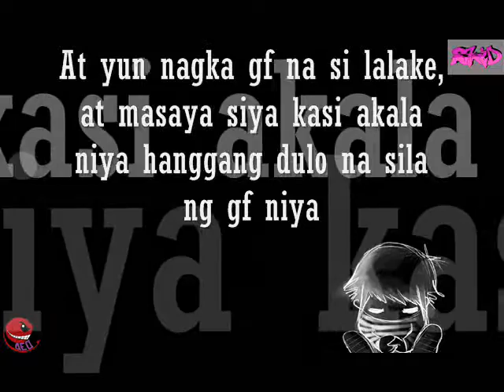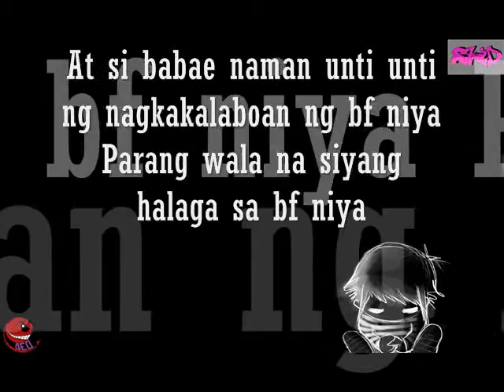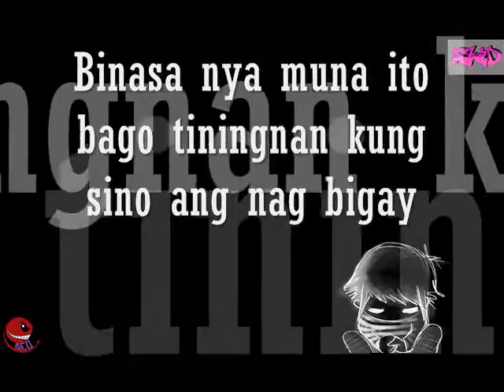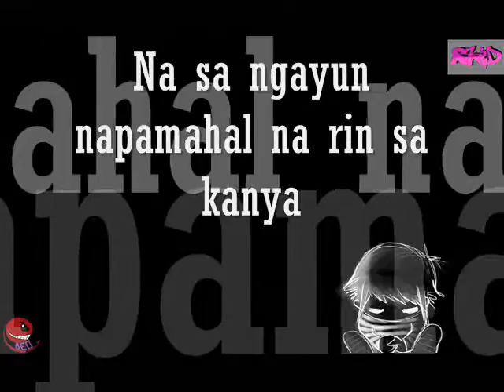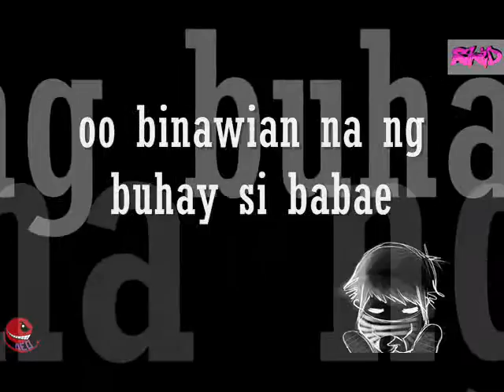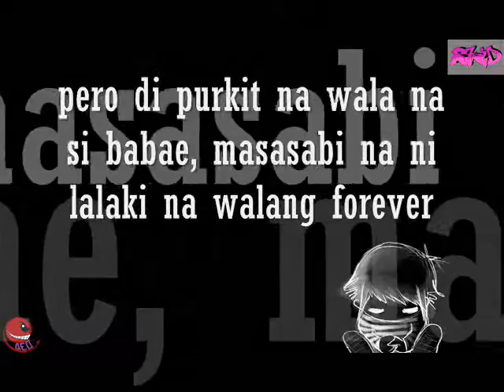MAY FOREVER - SKID ng AEO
alamin kung san makikita ang forever

short sad love story
may forever

Madaming nagtatanong kung meroong “FOREVER”??
Ito ay isang kwento ng dalawang taong
Pinatunayan nila na mayroong “FOREVER”
May isang lalaking na sa kalokohan ay sagad, sa trip, sa away
At may isang babaeng ubod naman ng bait
Isang araw ang landas nila pinagtagpo,
Dahil nga puro kalokohan ang laman ng utak ng lalaki
naisipan niyang pag tripan itong si babae na magtapat na mahal niya ito
dahil nga si babae galling lang sa break up relationship agad naman itong naniwala ky lalake
at biglang napa tahimik itong si babae ng sabihin ni lalake na,,
“JOKE LANG”
Maka lipas ang ilang buwan, si babae ay nakakita na ng bagong bf,
At ang bf na iyon ay tropa pa ni lalake,
Isang araw napansin ni babae si lalake na parang unti unting nagbabago na, di na yung klaseng lalake na nakilala niya na ang lakas mang trip
Itong si lalaki pala, ay unti unti nya ng nagugustuhan si babae doon nya na pag isipan na mahal ya pala si babae
Kung kalian na mayroon ng ka relasyon si babae
Kung kalian na masaya na siya ngayun
Isang araw napag isipan din ni lalake na ligawan yung kaklase nila
At yun nagka gf na si lalake, at masaya siya kasi akala niya hanggang dulo na sila ng gf niya
At si babae naman unti unti ng nagkakalaboan ng bf niya
Parang wala na siyang halaga sa bf niya
At nag hiwalay din sila
Si lalake naman ay masaya na ng gf niya
Pero isang araw may pinagtapat yung gf niya
Dati na palang may ibang bf itong si gf ni lalake
Kung baga pangalawang bf na siya pala ni gf niya,,
Oo labis na nasaktan itong si lalake
Sa halip na magalit si lalake sa gf niya
Sinabi niya pa ito na
“OK LANG”
Pero ang dating makulit, mapagbiro na lalaki ay napalitan na ng malungkot at bigo na pagktao
Ilang buwan nalang bago mag graduate sila sa high school
Ay mayroong silang activity sa classroom
Yun ay sulatan mu yung gusto mung sulatan na kaibigan
Sabi ng guro nila, baka huli nyo na tong pagkikita, kung anu ang gusto nyong sabihin isulat nyo na
At ibigay nyo ito sa kaklase nyo
Habang si lalake ay nakaupo sa isang sulok,
May umabot sa kanyang sulat
Binasa nya muna ito bago tiningnan kung sino ang nag bigay
“ALAM MUH MATAGAL NA KITANG GUSTO, KAYA AKO NAG MAGHAL NG IBANG TAO PARA MATAKPAN KO YUNG NARARAMDAMAN KO PARA SAYO, NATATAKOT KASI AKONG BALIWALAIN MU LANG AKO”
BAKA ITO NA YUNG HULING MENSAHE KO PARA SAYO
BAKA ITO NA RIN YUNG HULING PAGKAKATAON NA MAKITA MUH AKO
KUNG SAN KAMAN MAPADPAD SANA DI MUH MAKALIMUTAN NA MY ISANG KATULAD KO NA NAG MAMAHAL SA ISANG KATULAD MO

Yun ang naka lagay sa sulat,
At biglang napahinto ang lalake, at tiningnan nya kung sino ang nag bigay ng sulat yun pala ang babaeng napagtripan nya nung una,
Na sa ngayun napamahal na rin sa kanya
Tumayo si lalake at hinarap si babae, sabay sabi na “ alam muh ba kung kayat nagmahal din ako ng iba?
Dahil, natatakot ako na magmahal ng isang katulad muh,,
Natatakot ako na baka di tayo magtagal at masasaktan ka lang sa piling ko,,
Pero sa ngayun di kuna palalampasin ang pagkakataong ito,,
Mahal din kita, gusto kita, pwede ba kitang maging GF?
Wala na nasambit na iba si babae kundi oo naman, sabay yakap si lalake

At nag sama silang dalawa sa loob ng maraming taon
Nagka anak sila
Ang dating pasaway na lalake ay biglang tumino
Araw araw tawanan
Ang simpleng bagay na para sa kanila nagiging especial para sa kanila
at isang araw nag disisyon sila na mag pakasal
oo di tutul yung mga magulang nila
ilang buwan bago ang kasal nila
nagkasakit si babae
habang si lalake nusy sa trabaho nya
ng biglang tumawag ang nanay ni babae sa kanya
na pumunta siya sa ospital
dali dali naman si lalake na pumunta
at pagdating ya dun
inabutan nya nalang na wala ng malay si babae
 oo binawian na ng buhay si babae
di man lang sila nagkausap
kahit huling salita wala siyang narining ky babae
wala siyang magawa habang tinitingnan ito si babae
ang tanging nasambit nya lang ay “BAKIT PO”
ang dating pangarap ni lalaki na maiharap niya si babae sa altar ay di man natupad
ang pangarap niya na kasama silang humarap sa problema ay  biglang natuldukan
ang pangrap niyang magkasama silang tumunda ay gumuho na ng agad agaran

pero di purkit na wala na si babae, masasabi na ni lalaki na walang forever
ang forever ay di muh makikita
ito ay nararamdaman, kasi kahit na wala na yung taong mahal muh
forever naman siya sa pusot isipan muh

pag minahal muh pahalagahan muh

-skid